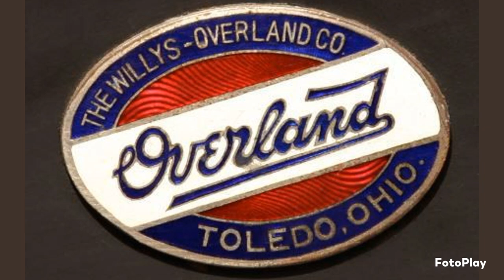" JEEP WILLYS TRUCK " part 11.